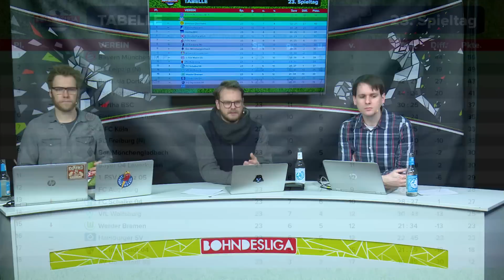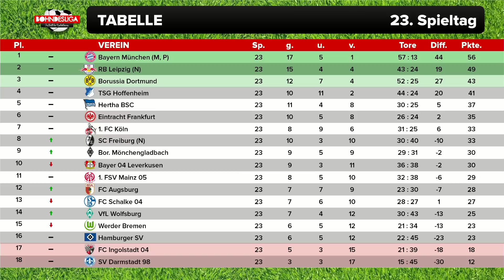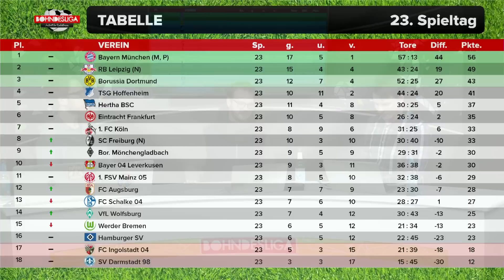23. Spieltag der Bundesliga in der Analyse | Bohndesliga-Fußball bei Rocket Beans | 06.03.2017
Der 23. Spieltag der Fußball-Bundesliga liegt hinter uns und natürlich muss dieser auch von den Fußballexperten Nils Bomhoff, Etienne Gardé und Taktikfuchs Tobias Escher analysiert werden. Nicht fehlen darf natürlich die Demontage der Werkself im Topspiel Dortmund gegen Leverkusen. Somit konnten die Borussen den dritten Tabellenplatz halten und kommen den roten Bullen näher, da Leipzig in Augsburg nicht über ein 2:2 hinaus kam. Als weiteren Bonus haben wir uns mit dem Topstürmer der Dortmunder - Pierre Emerick Aubameyang - in London bei der Nike Strike Night  getroffen und zu seiner Einschätzung der bisherigen Saison befragt.